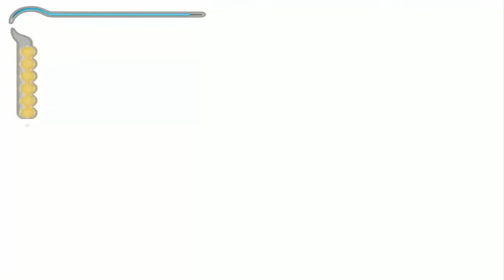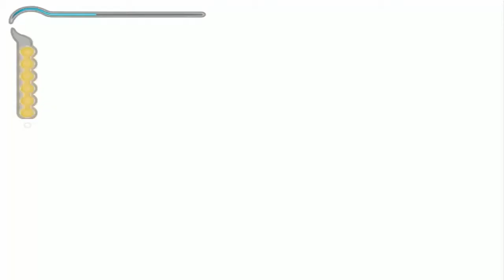Prince of Persia: Piaski Czasu #4: Łaźnie i nowy miecz